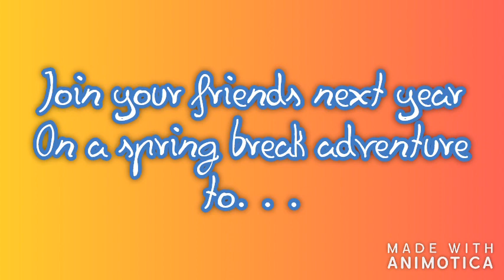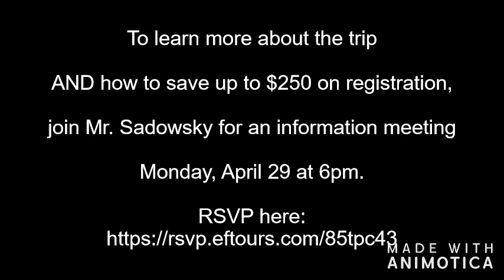Panama 2020 Teaser